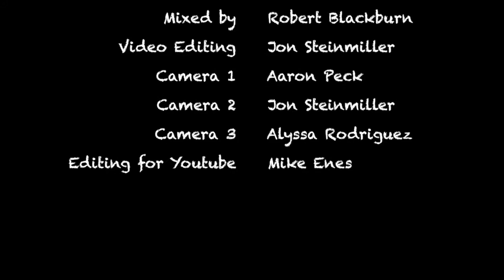Summertime - Nate Coffey and Matt Sauer